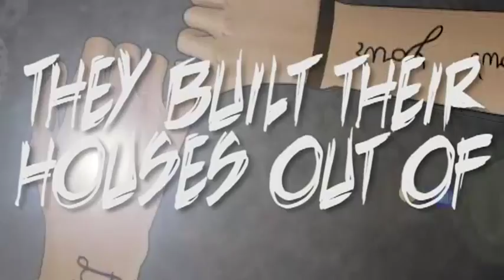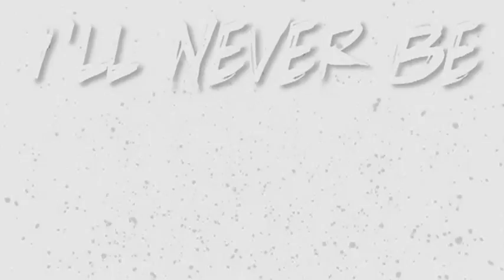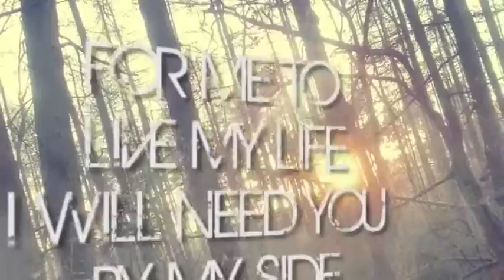ATHIKA - "How's Your Love Story?" (featuring Mike Ogletree) (Official Lyric Video)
The new single for the band, Athika
"How's Your Love Story"